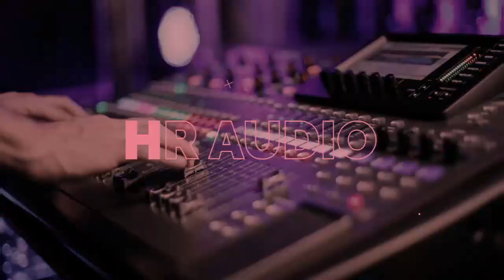Sedingin Salju - Ria Harmonis /Jackband Reborn/ Edisi New Parezza/ HR Audio System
HR Audio System sebagai media silaturahmi musisi dan penyanyi kuningan cirebon dan sarana untuk mengasah kemampuan (latihan) dalam bermain musik dan olah vokal.
Melayani Jasa Rental Sound System untuk berbagai macam event